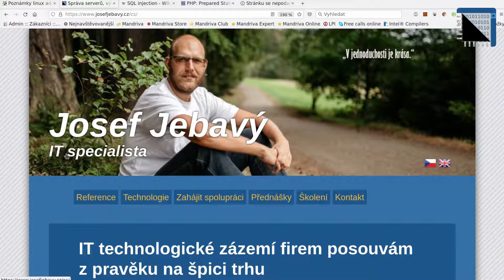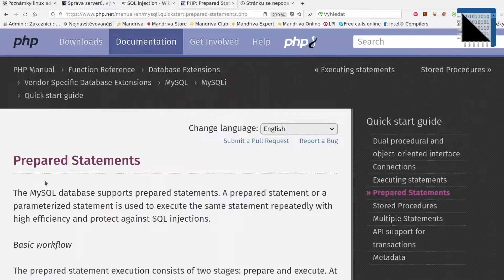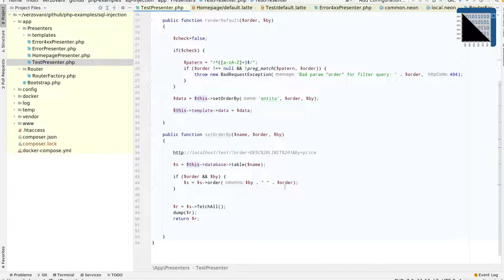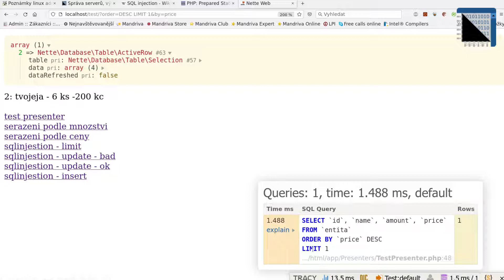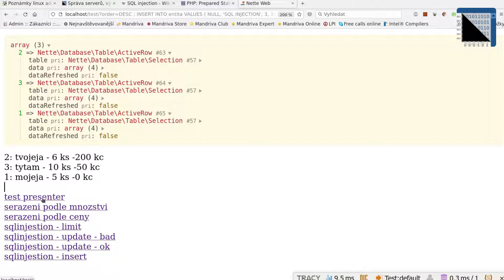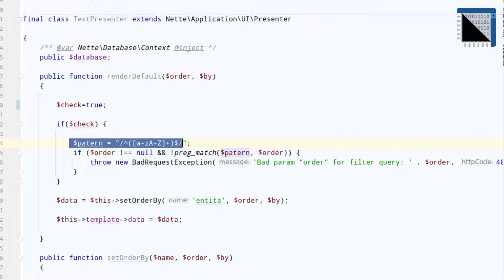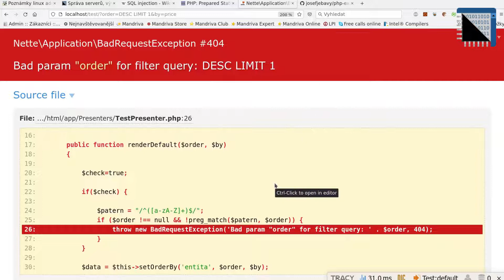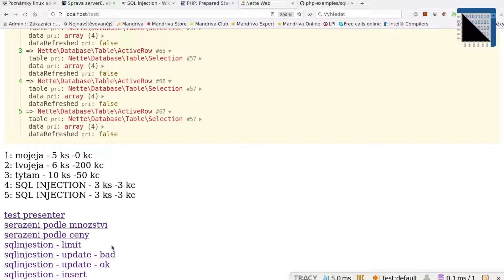SQL injection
SQL injection patří k top 10 bezpečnostních problémů (OWASP 10) v oblasti webových aplikací.
řešení je jediné správně programovat. Může vám tom pomoci framework, který vás povede.
I programovací jazyky obsahují nástroje jak SQL injection předcházet. Konkrétně použitím
prepared statements . Umí to Java i PHP od verze 5.

Toto video vám ukáže co se může stát pokud aplikace je špatně udělaná a jaké z toho pak může hrozit riziko.
Ve videu uvidíte funkční aplikaci, která však umožňuje dostat to aplikace SQL dotazy od neoprávněného uživatele a tak libovolně ovlivnit obsah uložených dat v databázi.
Video obsahuje i jednoduchý návod, jak takový problém ošetřit v existující aplikaci, aniž by jste museli aplikaci znát a výrazně do ní zasahovat.

Pomocí Dockeru můžete aplikaci vyzkoušet u sebe.